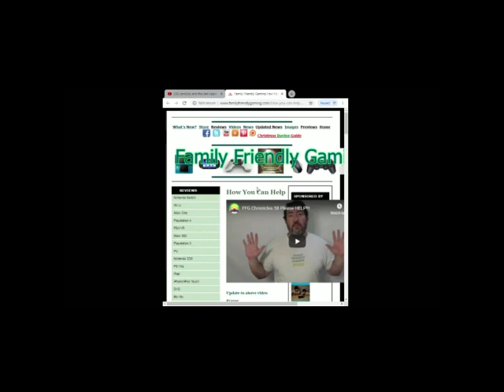FFG Food Challenge Bubble Gum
Family Friendly Gaming is pleased to share this game play video for FFG Food Challenge Bubble Gum.